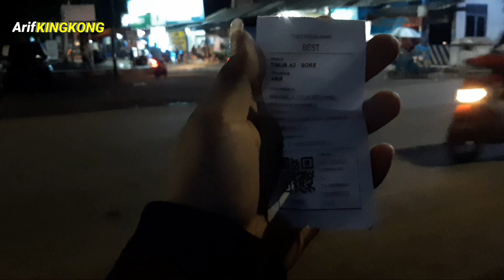Sinar jaya kosongg.Tambahan pun tidak ambil penumpang disini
Lokasi di alun alun wanareja cilacap. Situasi arus balik banyak bus ful sehingga tidak banyak menaikkan penumpang dari tempt ini.